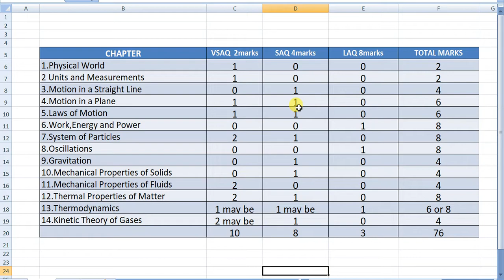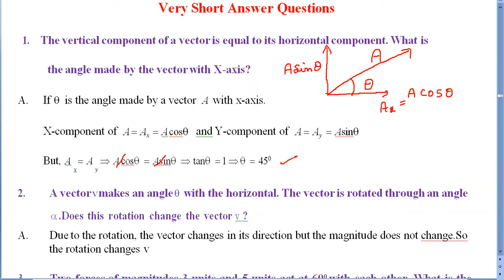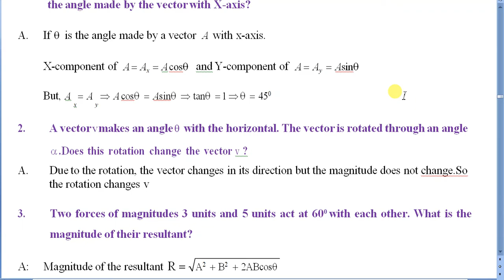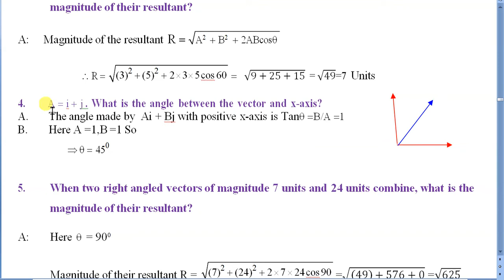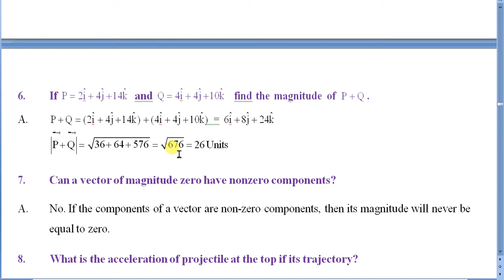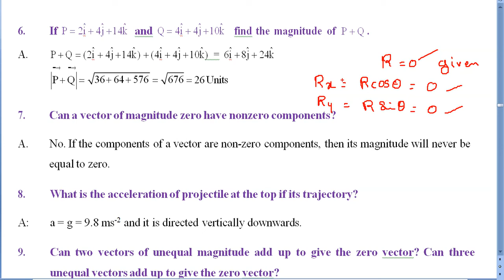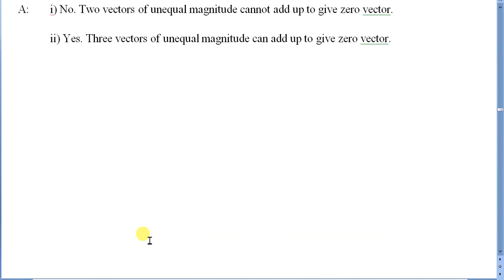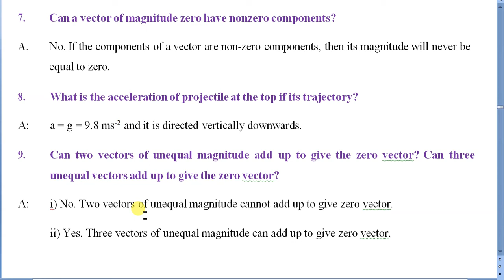IPE 1 YEAR PHYSICS 2024-25/Motion in a plane /2 marks questions explained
Ap & TS TET/DSC Course Motion in a plane/IPE/2 marks questions explained
Motion in a straight line/IPE/2 marks questions explained
please follow this link for  the lesson units and measurements